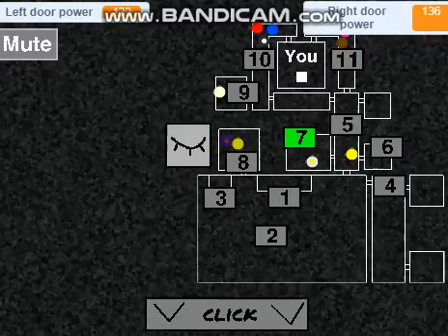impossible custom night (five nights at the red universe) [english gameplay]